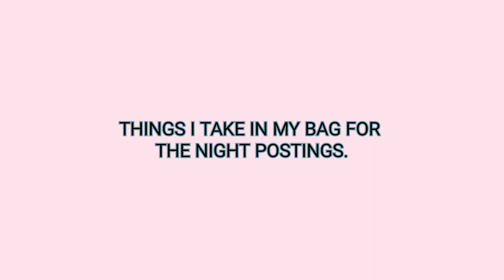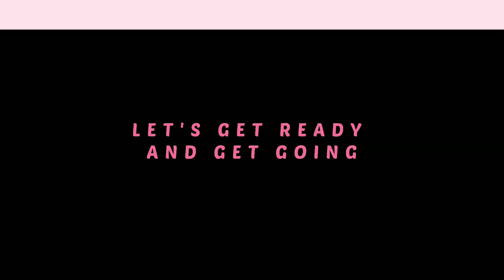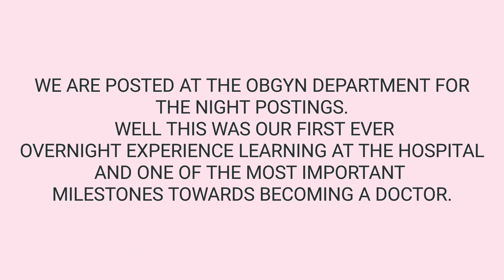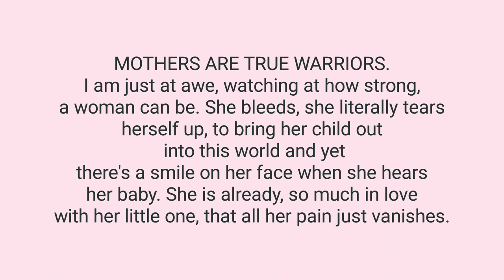Medico Vlog🦋. The First night postings (Labour room)| Final year medical student👩‍⚕️| GIMS GULBARGA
Hi guys, I am Srushti. S, a final year medical student at Gulbarga institute of medical sciences, Kalaburagi, Karnataka🇮🇳.

Well this vlog is all about my very first night postings as a medical student. We are posted at the Obstetrics and Gynecology departmet, in the labour room, and the experience was thrilling.

Also, I would like to apologize for the poor video quality, as it was shot on normal, old Samsung android phone. But I do appreciate your support, and would also appreciate a room for growth.